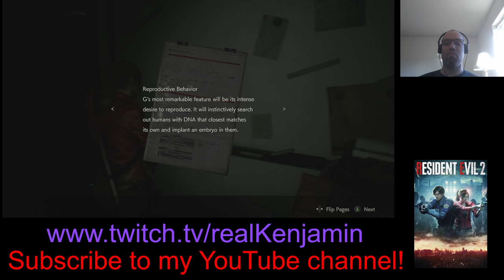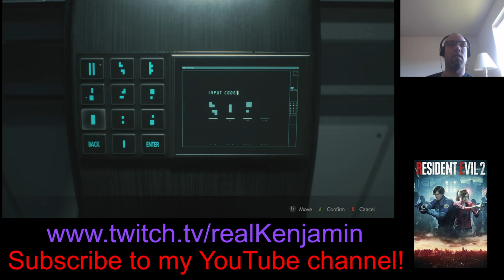Resident Evil 2 Stream Conclusion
The end of Horror Fest for this year